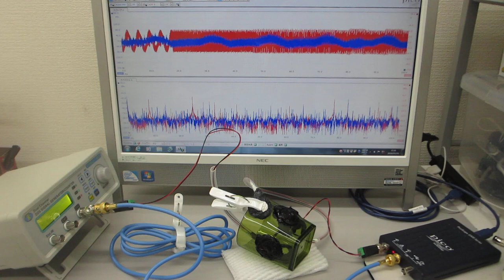超音波発振制御プローブの製造技術（超音波伝搬特性の測定・評価）